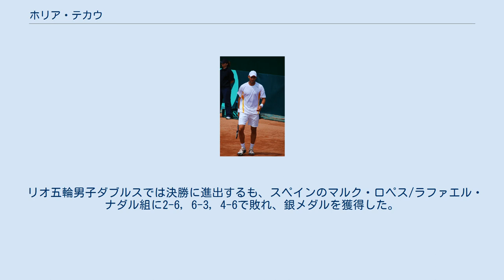ホリア・テカウ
ホリア・テカウ（Horia Tecău, 1985年1月19日 - ）は、ルーマニア・コンスタンツァ出身の男子プロテニス選手。
ダブルスのスペシャリストとして活動し、これまでにATPツアーでダブルス29勝を挙げている。
自己最高ランキングはダブルス2位。
 2012年全豪オープン混合ダブルスで、ベサニー・マテック＝サンズとペアを組んで優勝。
2015年ウィンブルドン選手権男子ダブルスでジャン＝ジュリアン・ロジェとのペアで優勝を挙げている。
 テカウは7歳からテニスを始める。
2002年ウィンブルドン選手権と2003年ウィンブルドン選手権ジュニア男子ダブルスでフロリン・メルジャとペアを組んで優勝している。
 2003年にプロに転向。
テカウは普段からダブルスのみに活動を絞り、4大大会の男子シングルスには1度も出場がない。
 2010年 2010年のハイネケン・オープンでマーカス・ダニエルと組みツアー初優勝する。
この年からロベルト・リンドステットとペアを組むようになり、2010年ウィンブルドン選手権男子ダブルス決勝に進出し、ユルゲン・メルツァー/フィリップ・ペッシュナー組に1-6, 5-7, 5-7で敗れて準優勝となった。
 2011年ウィンブルドン選手権でもリンドステットとペアを組み2年連続で決勝に進出したが、ブライアン兄弟に敗れた。
 2012年全豪オープン混合ダブルスではベサニー・マテック＝サンズと組んで決勝に進出し、エレーナ・ベスニナ/リーンダー・パエス組に6–3, 5–7, [10–3]で勝利し初の4大大会タイトルを獲得した。
2012年ウィンブルドン選手権男子ダブルスでは3年連続の決勝に進出したが、主催者推薦出場のジョナサン・マレー/フレデリク・ニールセン組にフルセットの末敗れ3年連続で準優勝となった。
7月のロンドン五輪ではルーマニア選手団の旗手を務めオリンピックに初出場した。
アドリアン・ウングルと組んで男子ダブルスに出場したが、1回戦でカナダのダニエル・ネスター/バセク・ポスピシル組に敗退した。
 2012年でテカウはリンドステットとのペアを解消し2013年はマックス・ミルヌイ、2014年以降はジャン＝ジュリアン・ロジェとペアを組んでいる。
 2015年ウィンブルドン選手権では決勝でジェイミー・マリー/ジョン・ピアーズ組を破り、男子ダブルス初優勝を果たすと、ATPワールドツアー・ファイナルで優勝し、テカウ/ロジェ組は年間チームランキング1位でシーズンを終えた。
 リオ五輪男子ダブルスでは決勝に進出するも、スペインのマルク・ロペス/ラファエル・ナダル組に2-6, 6-3, 4-6で敗れ、銀メダルを獲得した。